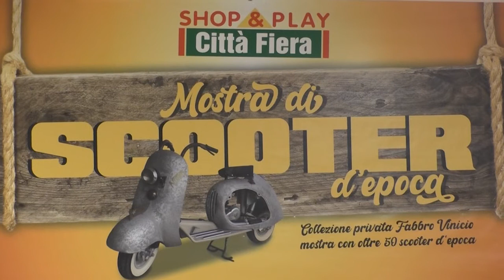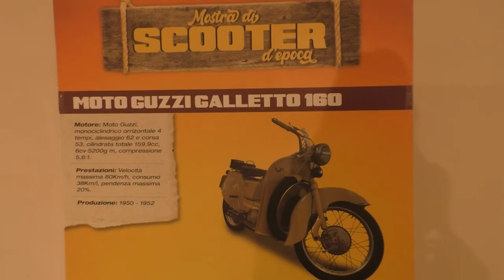CAFE24 TGFRIULI GIOVEDI 6 OTTOBRE 2022